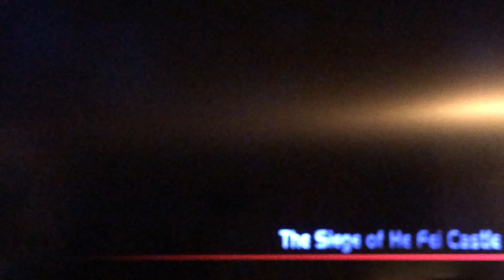Dynasty Warrior Part 2